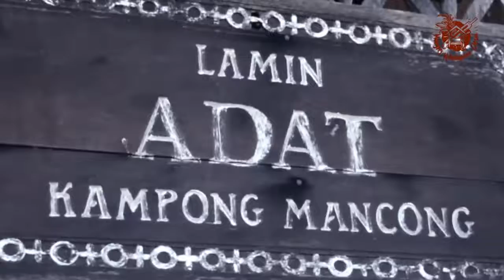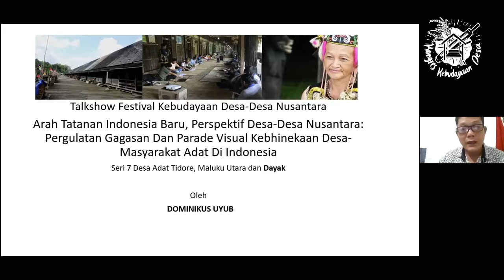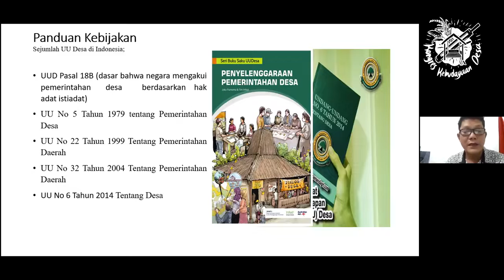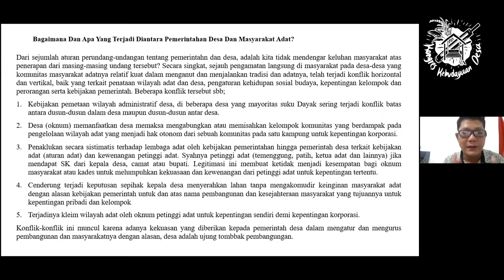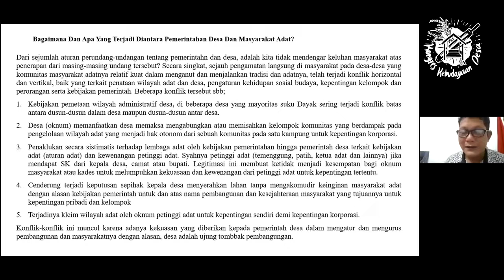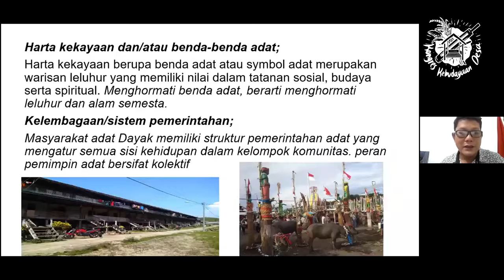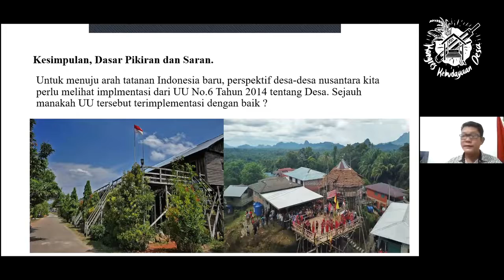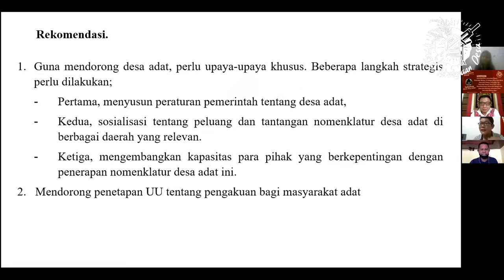Talkshow #7 Perspektif Desa Tidore , Maluku Utara dan Dayak Lengkap